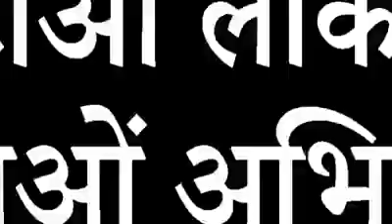Meshram Saheb Speech evm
A kharat